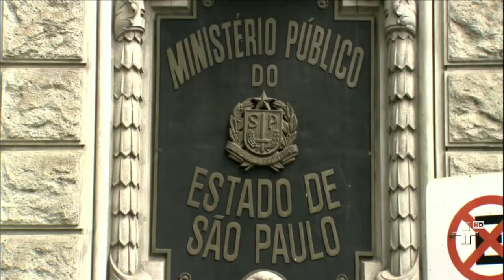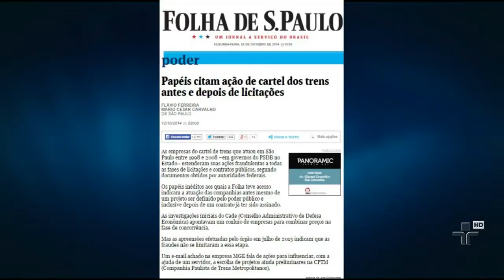Confira as notícias do Mundo Político - 20/10/2014